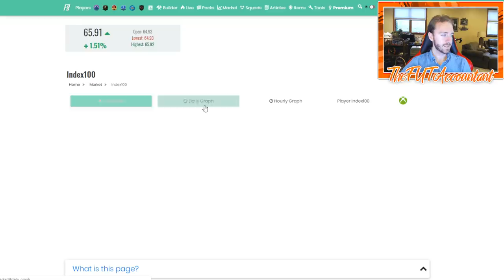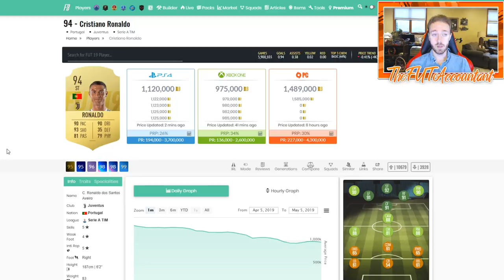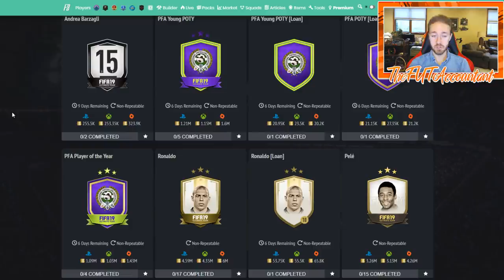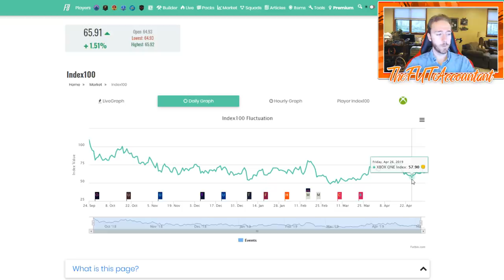MARKET OUTLOOK! TOTS PREPARATION! FIFA 19 Ultimate Team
This week's Market Outlook! TOTS on the horizon will make this week an interesting week on the market! Make sure you start planning your team builds!